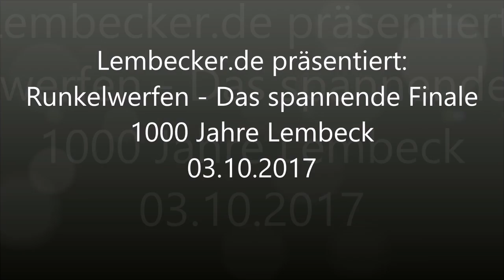Lembeck.de - Runkelwerfen - Das spannende Finale - 1000 Jahre Lembeck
Das spannende Finale vom Runkelwerfen im Festzelt - 1000 Jahre Lembeck.

Film & Schnitt: Lembecker.de - Frank Langenhorst